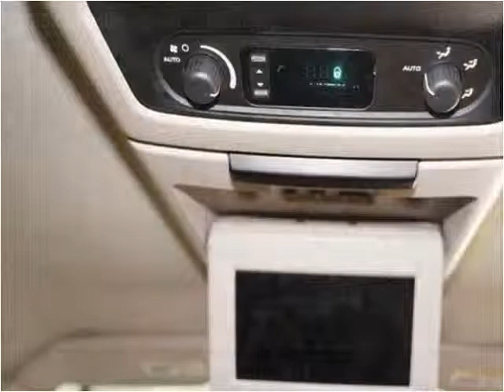2006 Chrysler Town & Country Used Cars Miami FL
This 2006 Chrysler Town & Country is available from Latin-Motors.